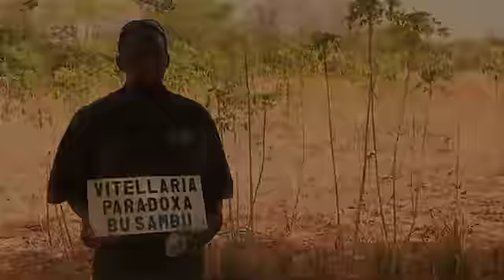Deuxième épisode de la série documentaire Afrikologie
Présentation du deuxième épisode de la série documentaire Afrikologie - Petits et grands débrouillards, présentée par Boucar Diouf et diffusée sur les ondes de TV5.
Voici un extrait de "Mille mots" !